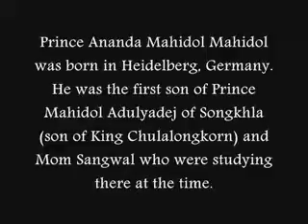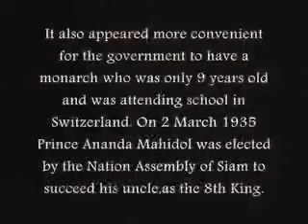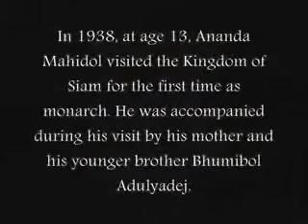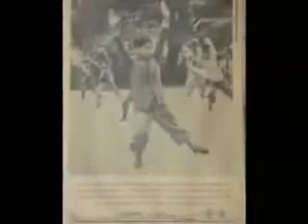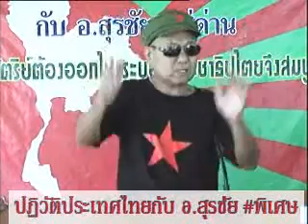ปฏิวัติประเทศไทย กับ อ สุรชัย พิเศษ 09-06-2015@ReLoaded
กรณีสวรรคต ร.8 #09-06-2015 ใครฆ่ารอแปดเพื่อชิงแผ่นดิน